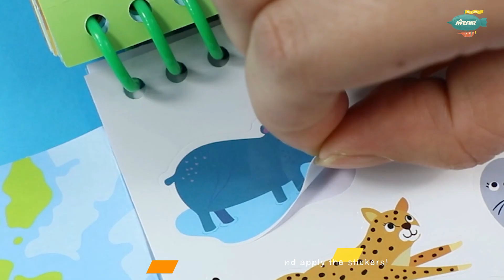Magical Water Painting Travel the World CH201740 product marketing video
Avenir Magical Water Painting Travel the World item CH201740